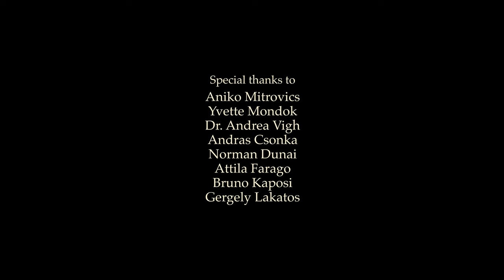XAVER VARNUS IMPROVISES ON THE VOIT-KLAIS ORGAN OF THE FRANZ LISZT ACADEMY OF MUSIC IN BUDAPEST